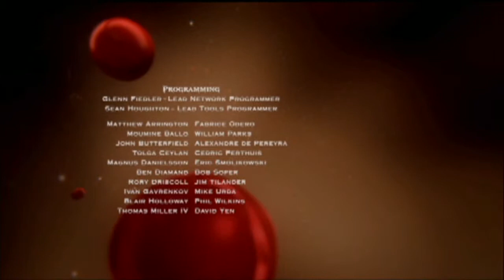God Of War Ascension (Con El Drogas) Pt.11 [FINAL]